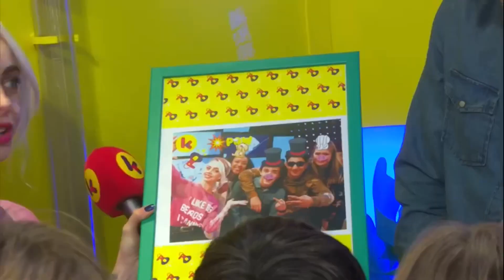King Size Live gunge #18